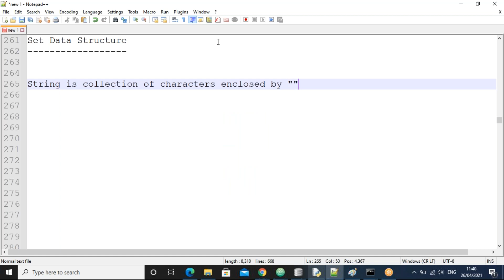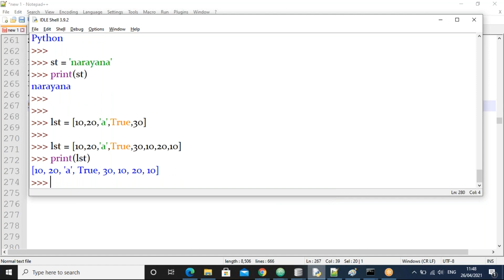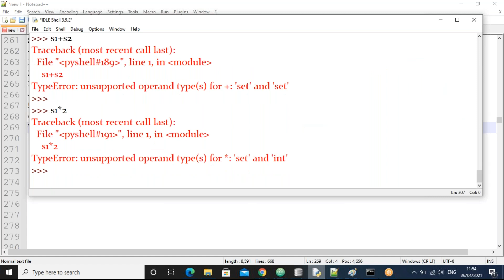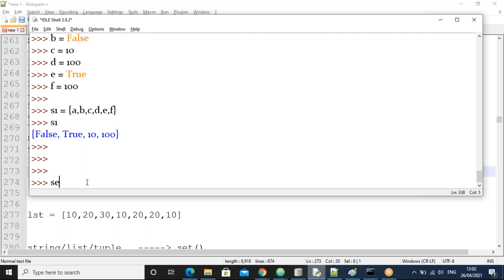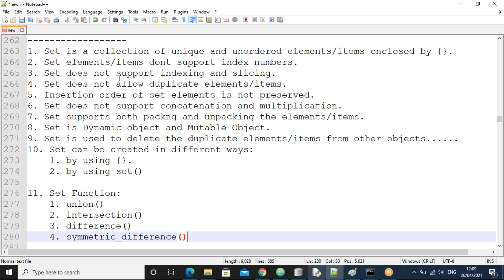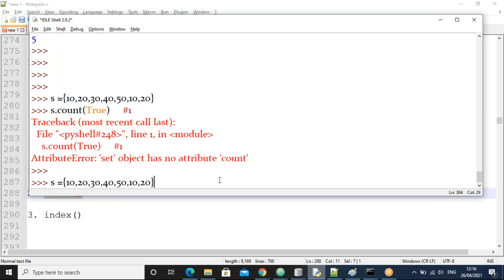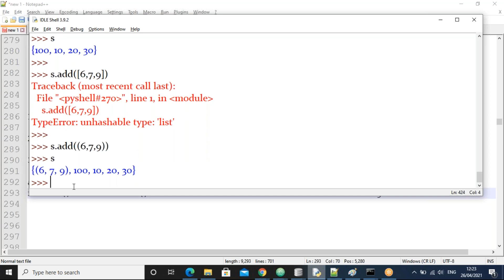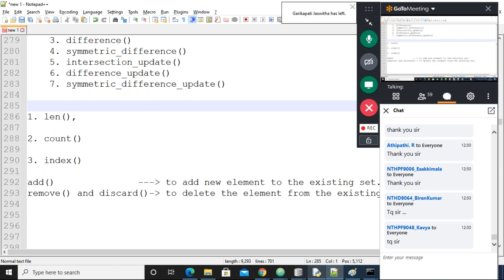Day20_Python_Set_Part1 || Mr. Narayana || NARAYANA Tech House || 9010607010 || 8179817681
Python and Django By Narayana Sir

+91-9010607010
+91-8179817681